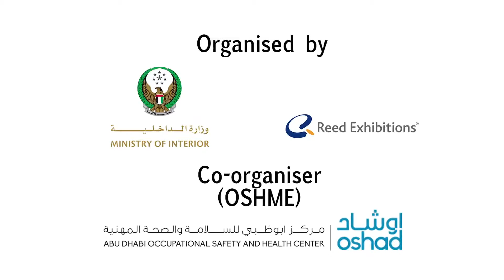ISNR 2016 @ ADNEC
ISNR 2016, Abu Dhabi - the world's largest exhibition for homeland security and national resilience in 2016.
Organised by the MOI UAE and Reed Exhibitions Middle East...